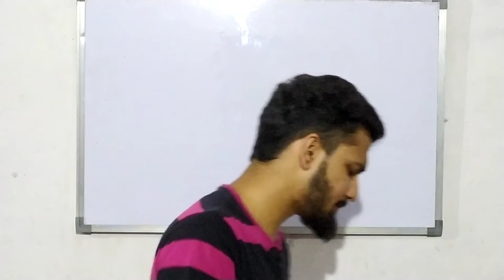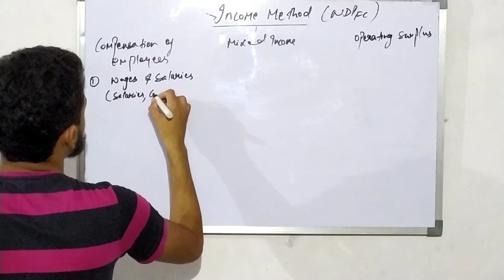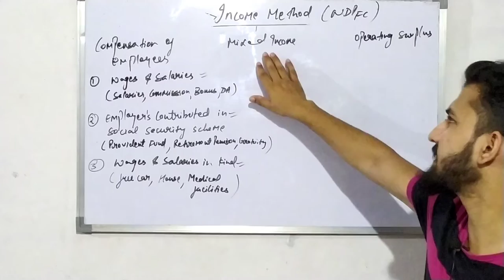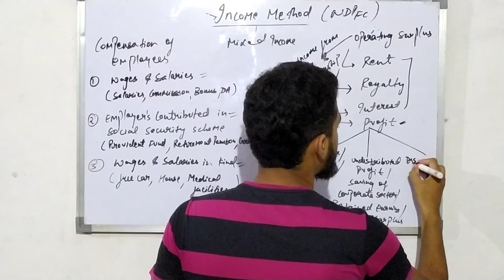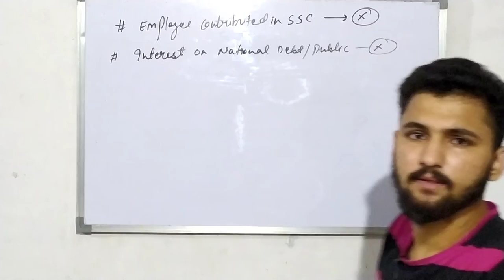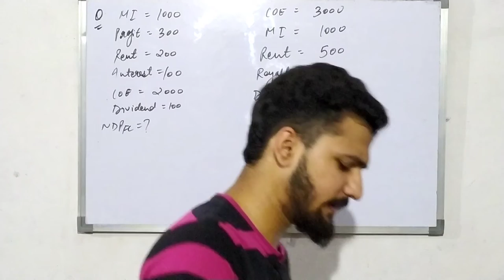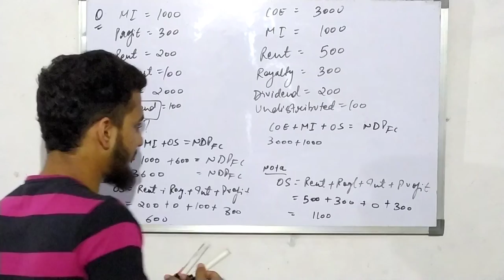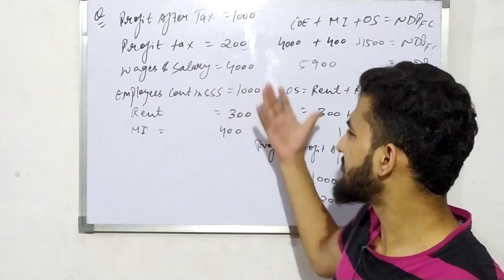National Income Class 12 | Income Method Numericals | Nitin Sehrawat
National Income Class 12 | Income Method Numericals- This video is based on national income class 12 income method numericals in which I have discussed income method of national income class 12 numericals. I have started with the basic that is formula of income method class 12 and then income method class 12 numericals. Please make sure you watch this video till the end to have a better understanding of income method with numericals and national income class 12 numericals. After watching this video, you will not have a single doubt in income method of national income.